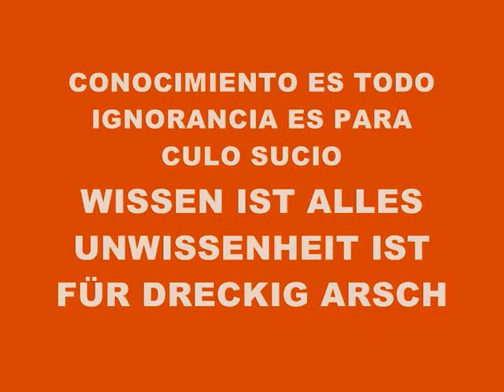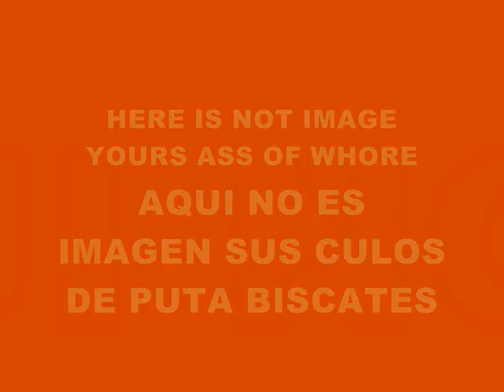MUSIC 1297-SUPER WEIGHT-PRODUCED IN MY PLAYSTATION 2 MARVOK345